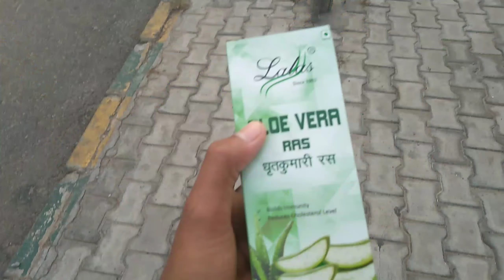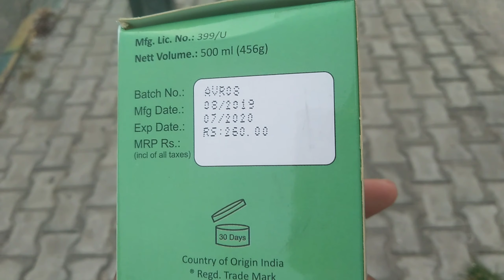Shopping in lockdwon days | खरीदारी लोकडाउन के दिनों में | बैंगलोर वीडियो Vlogs | हिमांशु कुमार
Hello Dosto ,
           दोस्तो अभी देश का हाल अभी भी सही नही हो रहा है इस लिए बाहर निकलना बहुत मुश्किल है अगर दवाई और सब्जी रासन लेना है तभी लोग बाहर जा रहे है नही तो नही जान जोकिम में क्यों डालना मैं भी आज गया था गिरिनगर मुझे भी कुछ सामान लेना था इसलिए आप अपना ख्याल रखना और बताये आपको वीडियो कैसी लगी लाइक जरूर करना चैनल को Subscribe कर के ही जाना  ..